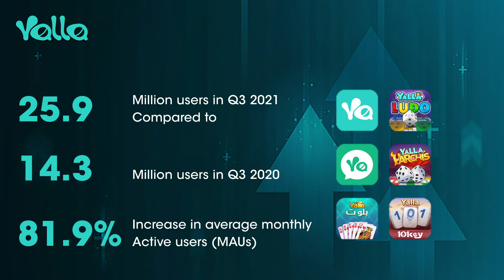Yalla Group's Financial Results - Q3 2021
Yalla Group announces its financial results and latest updates for Q3 2021.
مجموعة يلا المحدودة: الأرقام المالية للربع الثالث مع اخر التحديثات